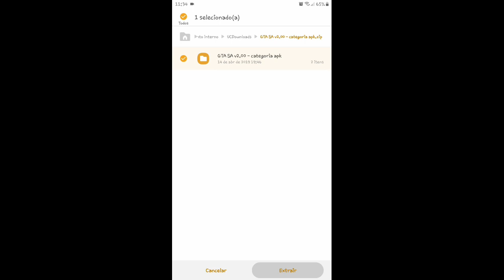DOWNLOAD DO GTA SAN ANDREAS Android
LINK do canal CATEGORIA APK

LINK do gta san andreas Android

@           @   NICK 006
    @    @       CANAL MF
        @             JJAQUIMOTO